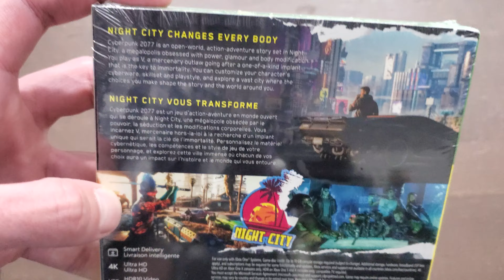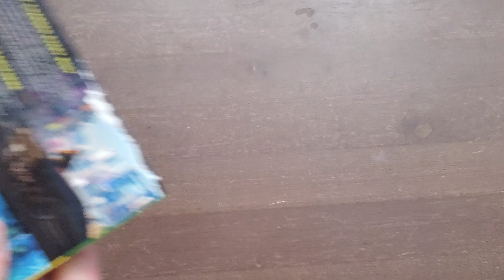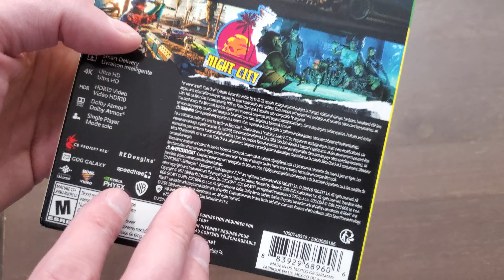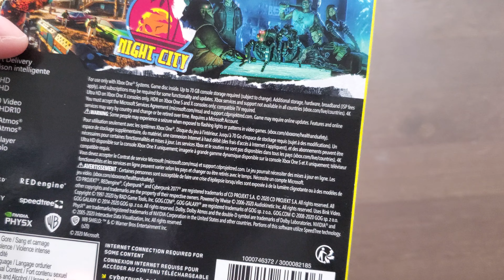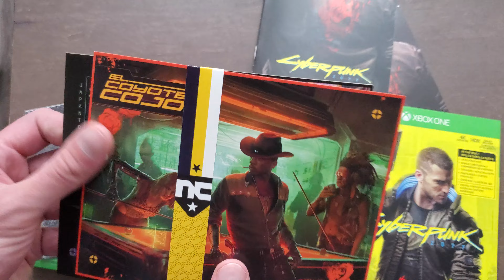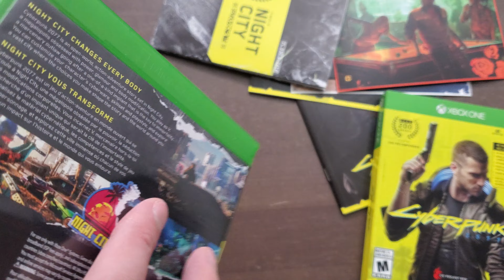Cyberpunk 2077 Unboxing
Unboxing Cyberpunk 2077 Standard Edition on the XBox One